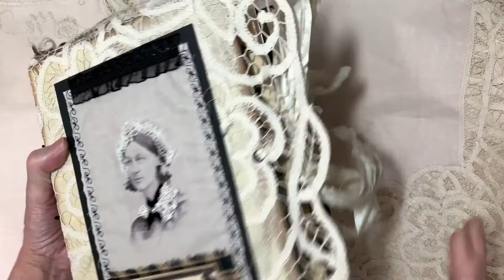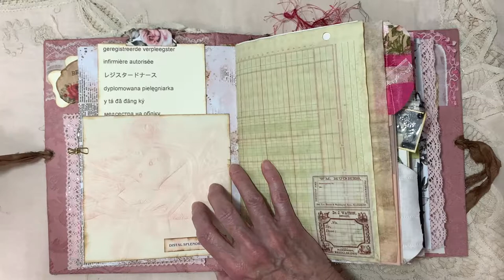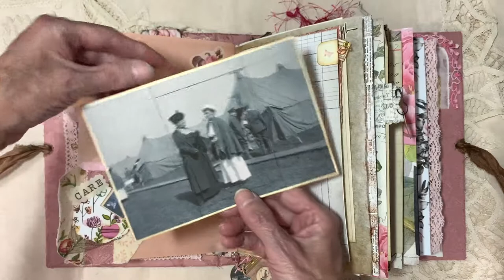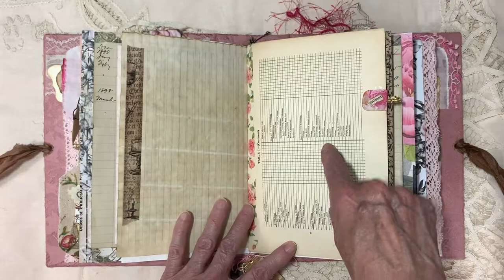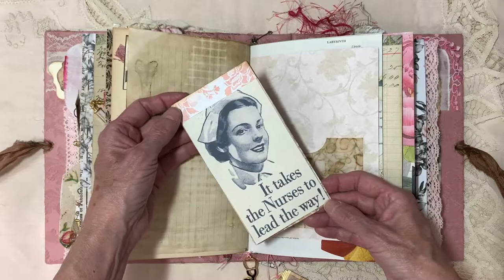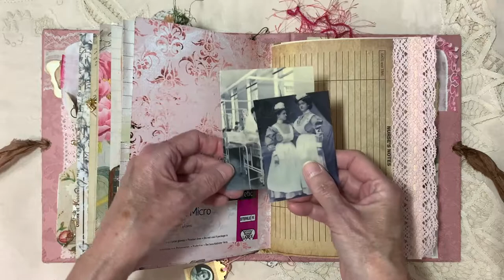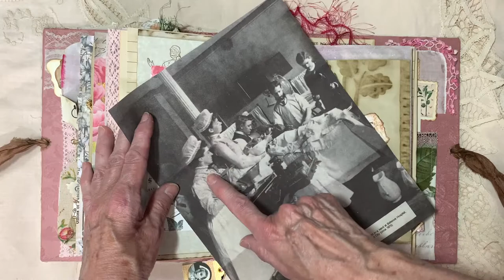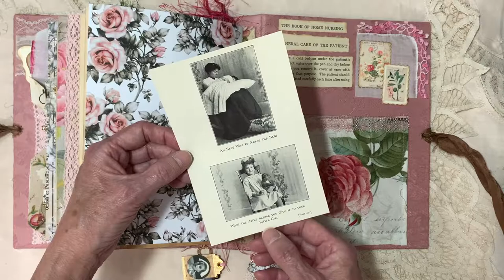Flip through of my Registered Nurse Journal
If you would like to exchange Happy Mail:
Juanette's Crafting Corner
4611 E. Waterman Street